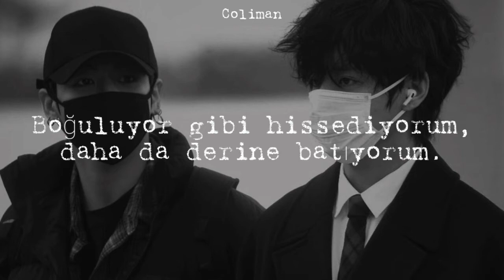city of the dead x taekook (türkçe çeviri)